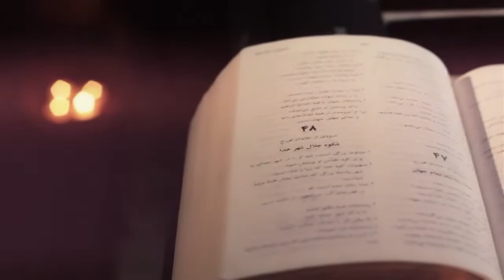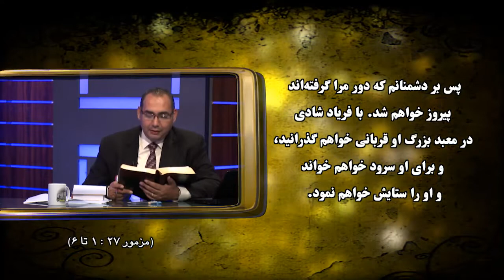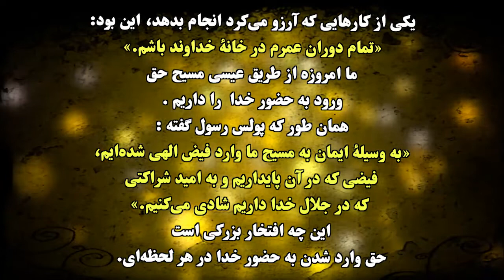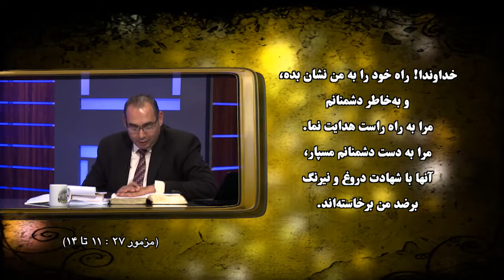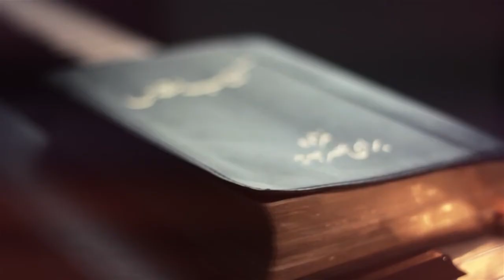"کتاب مزامیر (فصل‌‌ ۲۷) - قسمت ۲۱ - "تمام کتاب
فصل بیست و هفتم
قسمت بیست و یکم